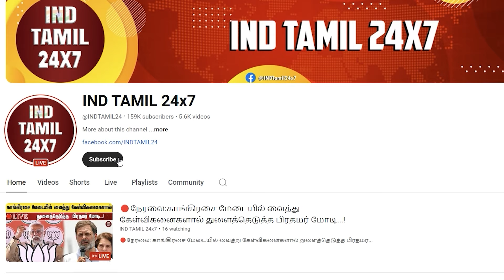தமிழ்நாட்டில் கிடைத்த முக்கிய துருப்புசீட்டு... அதிரடியாக NIA இறங்கியது... தனிப்படையுடன் அடுத்து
தமிழ்நாட்டில் கிடைத்த முக்கிய துருப்புசீட்டு... அதிரடியாக NIA இறங்கியது... தனிப்படையுடன் அடுத்து ஆடப்போகும் வேட்டை... pmk ramalingam NIA investigation raid indtamil24x7 latestnews